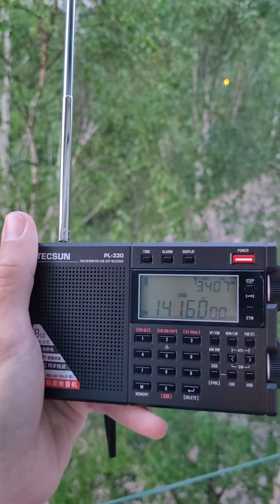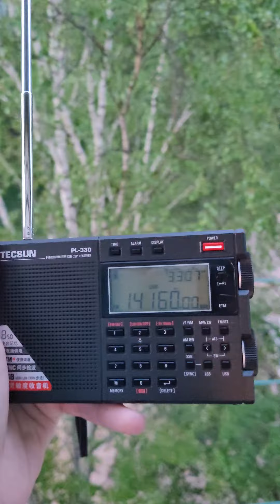14160 khz (USB)